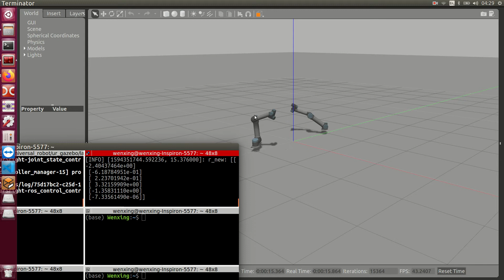nullspace with ax final + bu cylindrical